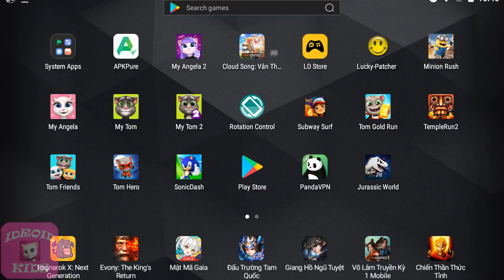MONOSTEGOTOPS SUPERHYBRID MAX LEVEL 40 - Jurassic World The Game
In Jurassic World™ The Game you will:

* ENHANCE your experience with Hasbro® Brawlasaurs™ toys – scan each toy dinosaur & battle with it directly in the game!